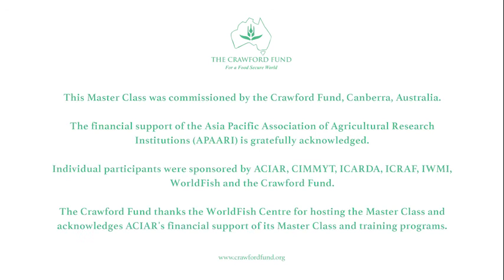Agricultural Research Leadership & Management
The Crawford Fund Master Class on Agricultural Research Leadership & Management was held at the WorldFish Center in Penang, in November 2016. The training emphasises that scientific research often involves groups of people working together, the success of which relies on skills in management and leadership. This video shows what some of the participants had to say about the Master Class.